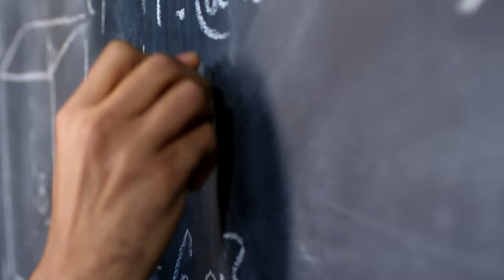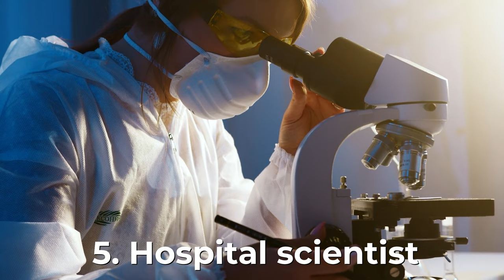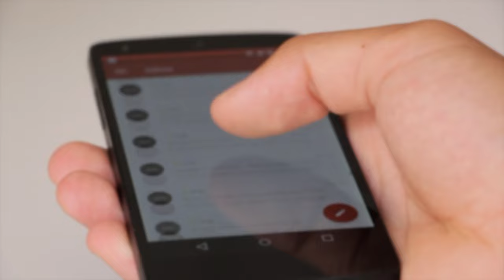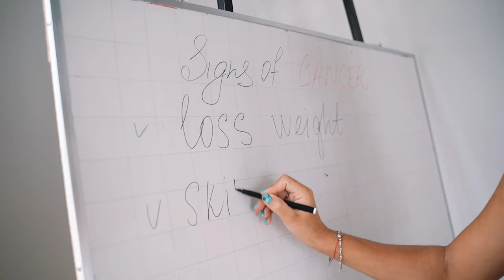Jobs & Career Choices After a Biomedical Science Degree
Timestamps:
00:00 Intro
01:00 Intro to Carolyne's job
02:29 Why didn't she go into lab work?
06:35 What can you do with a biomed degree?
09:31 How do you apply to jobs?
12:58 What's the job application like?
14:20 When should you start applying to jobs?
16:25 What can you do to increase your chances of getting a job?
19:20 What advice would you give to someone who's stuck?
24:10 Was biomed worth it?

What's up guys! My name is Kenji and I am a doctor working in London. In this video, I talk you through the possible careers that you can do after a Biomedical Science degree.

Sub count: